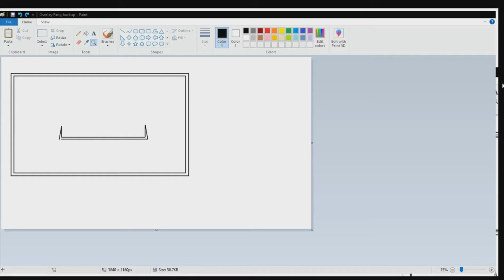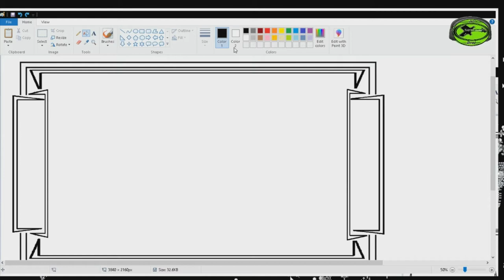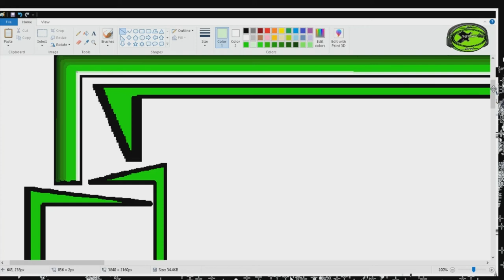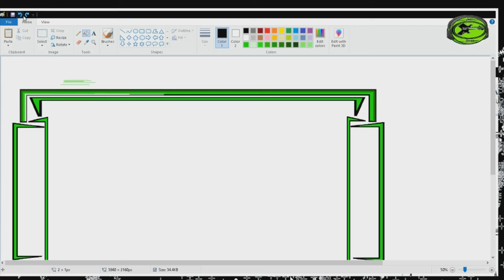How to Make Custom Overlays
Name=JustinAdge=29Played=11 years off and on. Just recently got serious. Always playing rocksmith figured I would branch out and try to expand my song base. Child relaxed and always welcome constructive criticism. I am completely self taught and may do things wrong but I am always trying to improve.